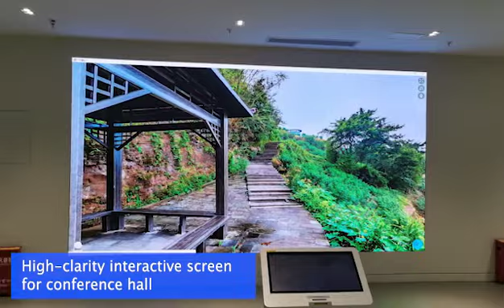200sqm LianTronics LED walls have been installed in Chongqing Bishan Convergence Media Center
7 sets of LianTronics finepitch LED walls with a total area of nearly 200sqm have been newly installed in Chongqing Bishan ConvergenceMedia Center, spreading from the reception lobby, conferencehall, multifunctional stage to the broadcastingstudio. The LEDbackdrop for the studio is in camerafriendly curved design and is specially built to be slidable from the middle to achieve higher flexibility.